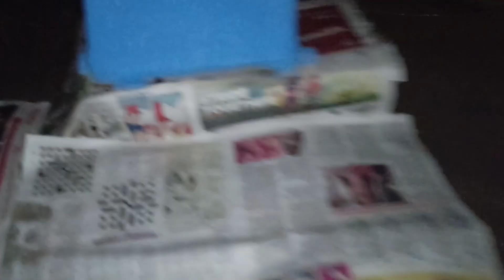saraswati puja pandal banalam😍আর জাহলো😅(part.1)/new bangali Vlogs 2023/puja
saraswati puja pandal banalam😍 আর জাহলো 😅/ new bangali Vlogs 2023/

how to start a blog,how to start a blog in 2023,blog,blog niche ideas 2023,how to create a blog,best blog niche for 2023,how to start a blog and make money,blog 2023,micro niche blog topics 2023,how to make a blog,daily vlogs,family vlogs,low competition blog niches 2023,blogging 2023,travel vlogs,learn blog 2023,blog 2023 ideas,wordpress blog,sourav joshi vlogs,blog 2023 success,create a blog 2023,beginners blog 2023,starting a blog 2023